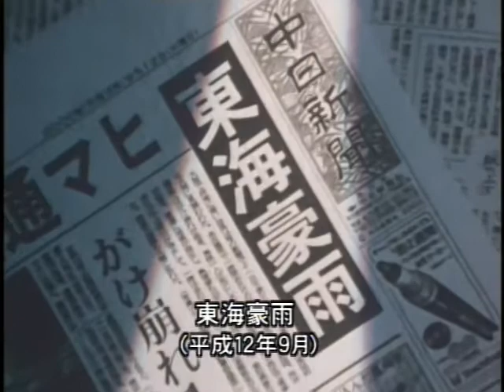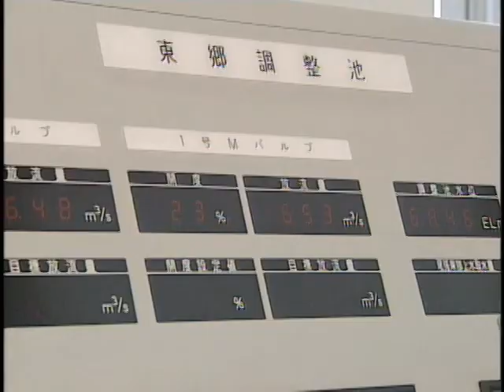「水とともに文化を育む」愛知用水5